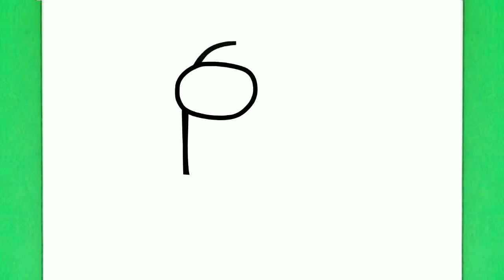Como Dibujar A ANDROMEDA De Among Us | Dibujos De Among Us